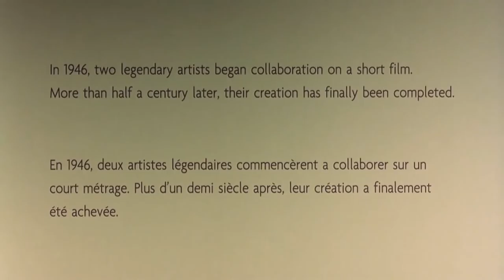Salvador Dali - Destino (Walt Disney) 2003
Destino is an animated short film released in 2003 by The Walt Disney Company.
Destino is unique in that its production originally began in 1945, 58 years before its eventual completion.
The project was a collaboration between American animator Walt Disney and Spanish painter Salvador Dalí, and features music written by Mexican songwriter Armando Dominguez and performed by Dora Luz.
It was included in the Animation Show of Shows in 2003.